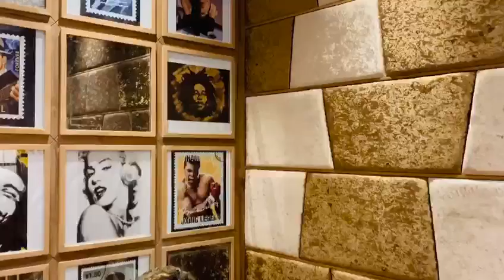Home For A Day - Namita Gupta and Anitha Kholay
Influencer and Lifestyle editor Namita Gupta believes that homes are about shared laughter, memories, and sublime experiences. And she was amazed when Phoenix Kessaku offered all of this and more. She spent a day at this masterpiece creation along with her friend Anita, indulging in various activities. Namita loves to celebrate every day of her life and this abode was built just for that. Take a glimpse of their day here.